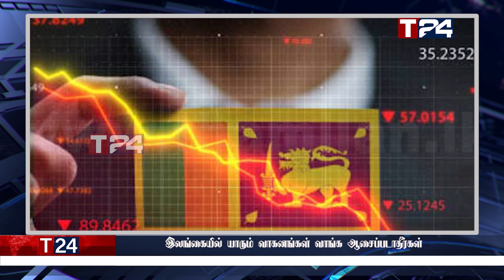இரவுநேர பிரதான செய்திகள் | 27.05.2022 | Today Sri Lanka Tamil News | T24.News - Main Tamil News.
-ராஜபக்ஷ குடும்பதிற்கு அதிர்ச்சிக்கு மேல் அதிர்ச்சி
-மக்களுக்கு லிட்ரோ விடுத்த மகிழ்ச்சியான தகவல்
-அடுத்த மாத இறுதிக்குள் ஏற்படப் போகும் பாதிப்பு!
-அடுத்த பிரதமர் மைத்திரி தான்! ரணில் ஜனாதிபதியாக பதவியேற்பார்
-இலங்கையில் யாரும் வாகனங்கள் வாங்க ஆசைப்படாதீர்கள்;
-20 வயதுக்கு மேற்பட்டவர்களுக்கு விடுக்கப்பட்ட அவசர செய்தி.